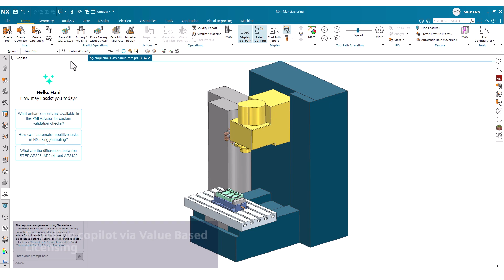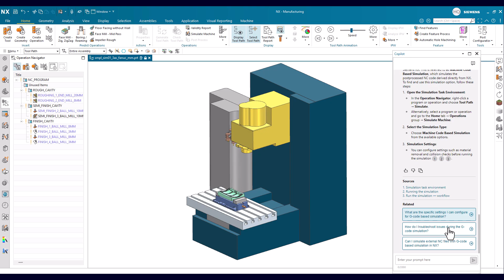NX X Manufacturing: AI-driven Chat Copilot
NX X Manufacturing, industry-leading CAD/CAM software powered by cloud technologies, introduces a new artificial intelligence (AI) chat copilot in the 2412 release that is accessible through Siemens value-based licensing. This video will cover the NX X Manufacturing chat copilot, which lays the groundwork to transform part manufacturing with industry best practices powered by AI. These natural language inputs will enable you to execute complex commands, enabling new users to navigate the software swiftly while boosting efficiency.

We'd like to hear how you use NX CAM. Please leave your review on G2, the largest peer review

Connect with peers and experts by visiting the NX Manufacturing on-line community

Watch this playlist to see the latest NX CAM capabilities in more detail

You can find technical documentation for this release on our support center